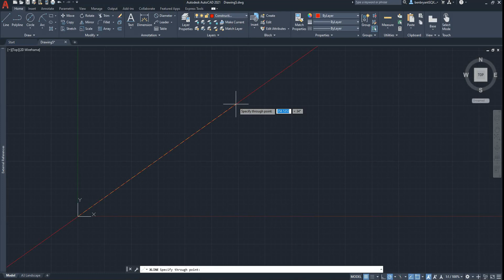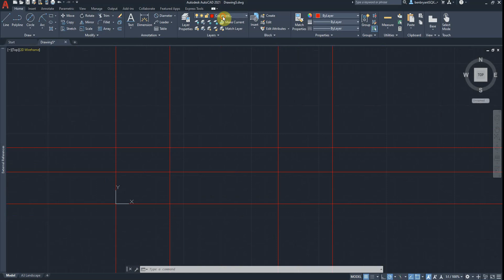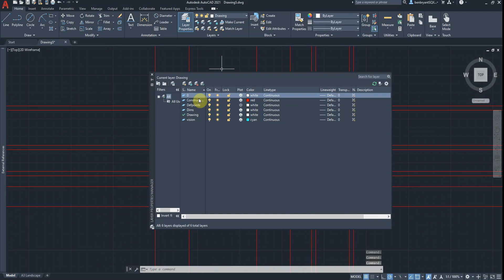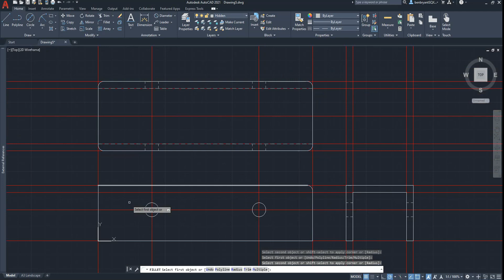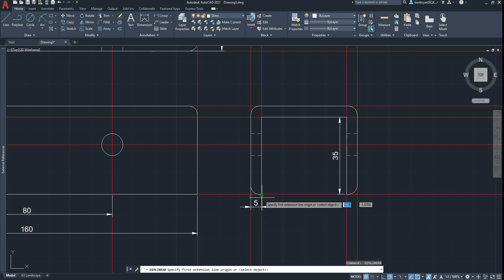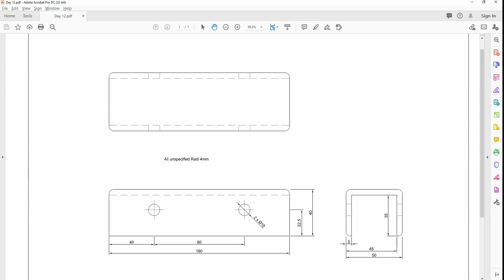AutoCAD 30 Day Challenge - Day 12 - Solution, Walkthrough and Explanation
AutoCAD 2021 30 Day Challenge Day 12 - 2D CAD Technical Drawing Challenge.
In this video, I take you through the a introduction to the days challenge, plus a full solution, explanation and discussion. This is meant for beginners or intermediate users and those who are looking to brush up on their CAD skills and have a bit of fun.

Twelfth day of the challenge, this challenge will help you learn to use the Line, Rec, Angles, Fillet, Trim, Offset and Dims tools.